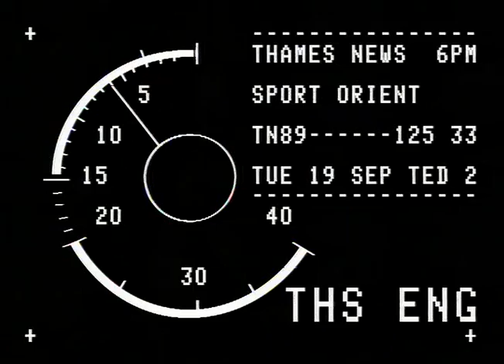TN-89-125-032.m4v | Thames News Archive Footage